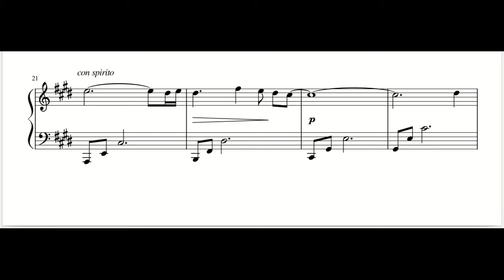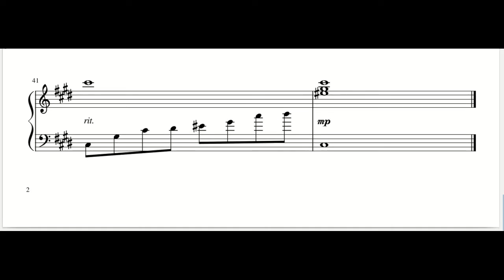Unplayed piece with violin (Op. 2, No. 6)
My piano solo piece that I wrote back in 2015. Originally it was intended to be played with violin on some talent competition, but the violonist refused to play her part as she got scared of stage, so I composed this piece out of sorrow, while returning to home. Eventually though the girl somehow was encouraged to perform on the stage with different piece, however the current one technically was never been played with her.